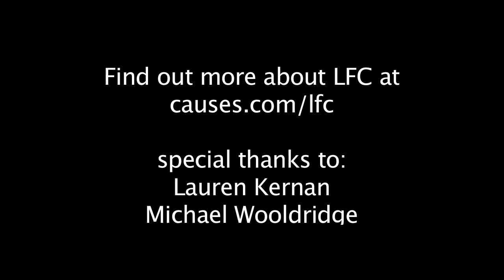Mariah Lopez, Former Lawyers For Children Client and Trans Rights Activist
Mariah Lopez, former LFC client and an activist and advocate for Trans rights, discusses her experiences in foster care and the ways in which Lawyers For Children changed her life.